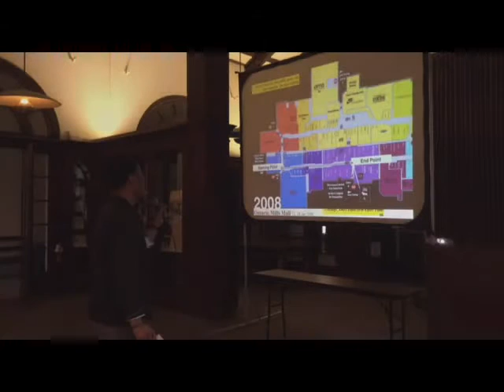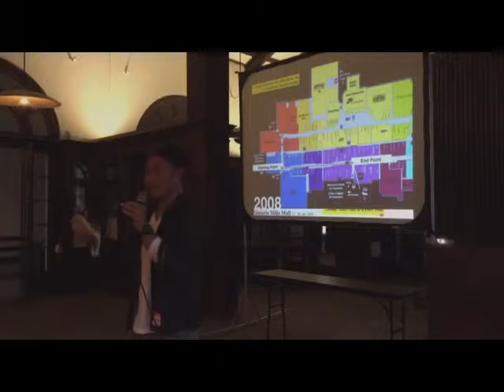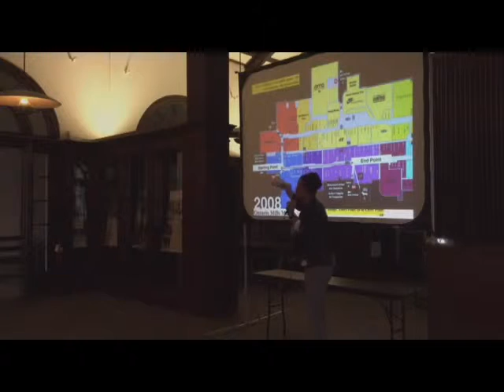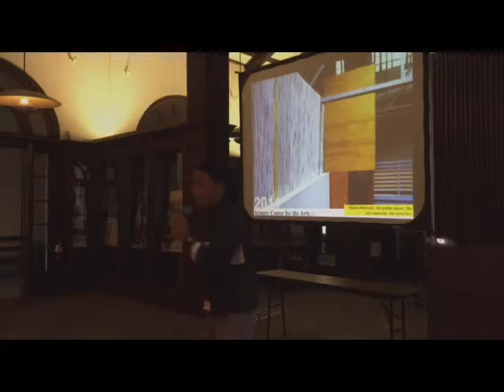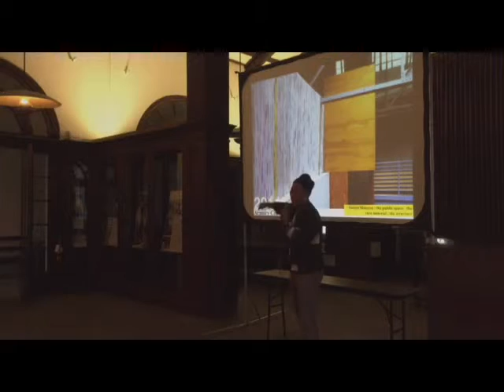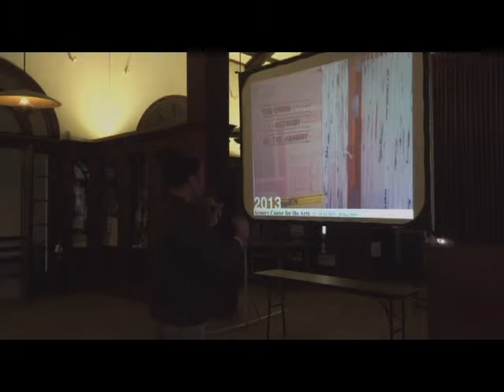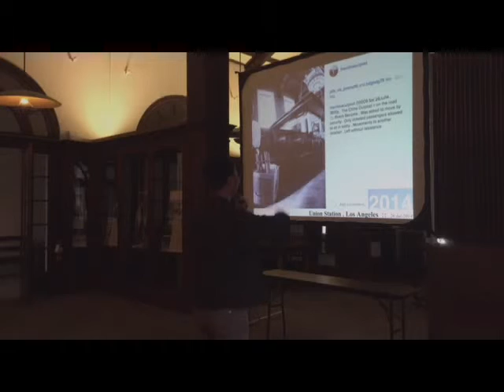Nuttaphol Ma, “Mapping The China Outpost:Temporal Settlements within a Cobweb of Contentious Spaces”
This presentation is from the 2016 "Spatializing Sovereignty" symposium hosted by The Society for Radical Geography, Spatial Theory, and Everyday Life. For more information on SRGSTEL or our annual symposium, please visit our or facebook